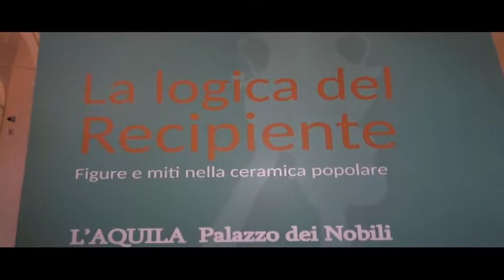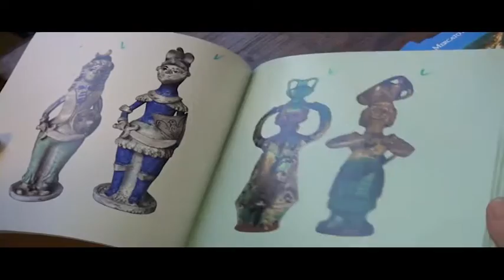L'Aquila mostra antiche ceramiche abruzzesi